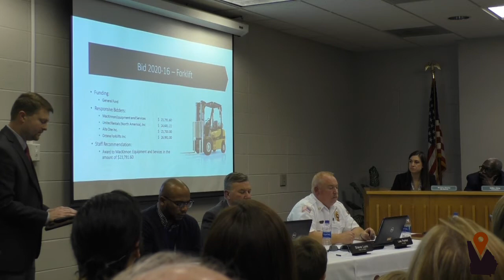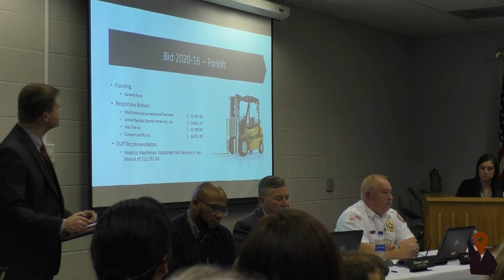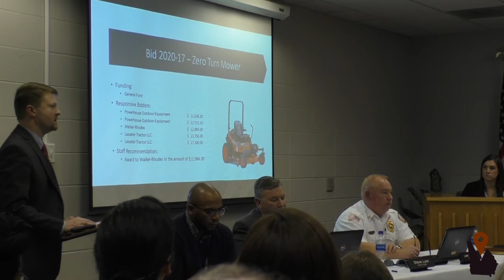Perry City Council Meeting | January 7, 2020